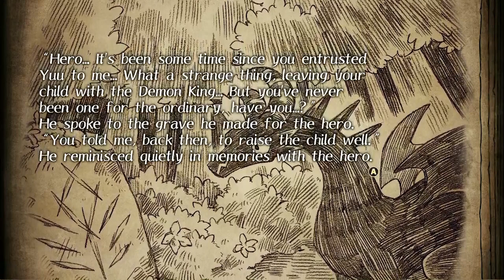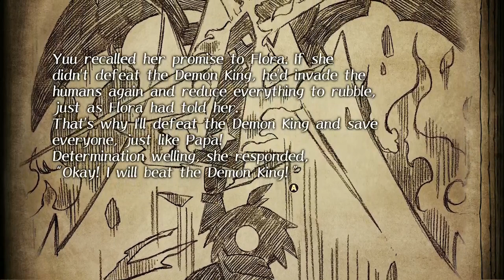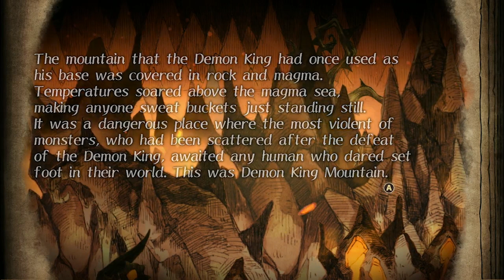Flora & Yuu Battle Together On Their Way To King Mountain! - Ep. 5 |The Cruel King & The Great Hero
Welcome to The Cruel King & The Great Hero new Nintendo Switch game that dropped 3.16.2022.
This game is a storybook style RPG, turn based game.

"Experience the storybook adventure of a young girl who dreams of being a hero and the mighty beast who protects her in The Cruel King and the Great Hero. Can the Dragon King come to terms with the inevitable truth that the girl is bound to learn one day?"

In this episode we have Flora by our side to fight along us as we start to climb the mountain on our way to the demon dragon king's spot!

Hope you enjoy the ride through this sure to be emotional, cute, and sometimes tough journey!

XOXO,
cass

!PERSONAL LINKS!